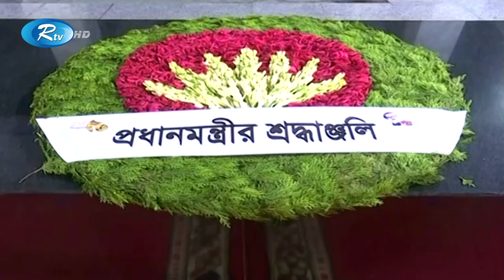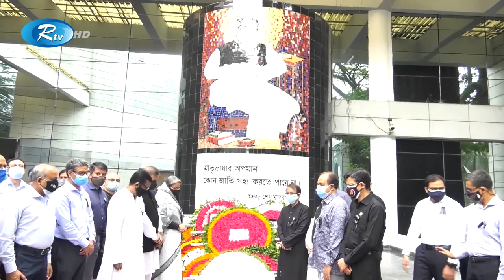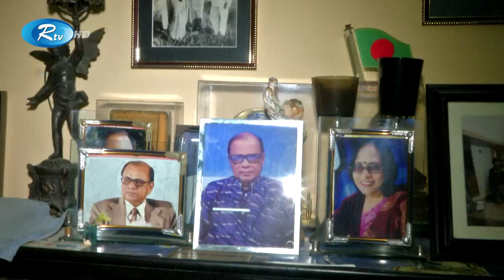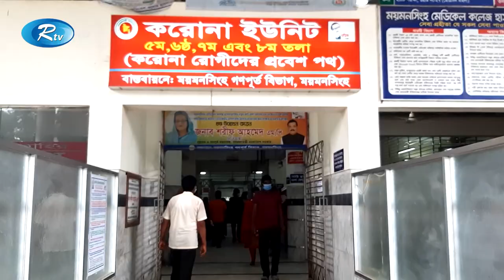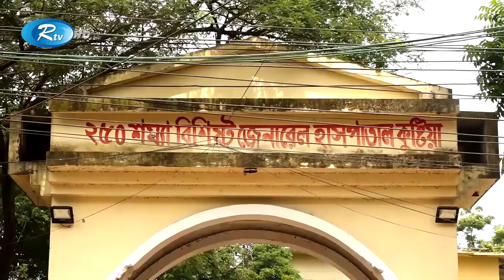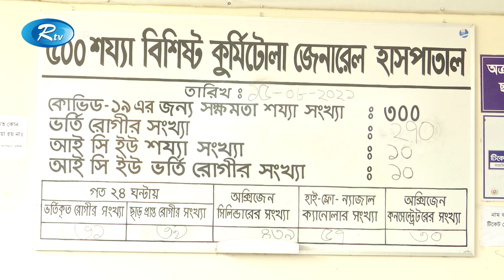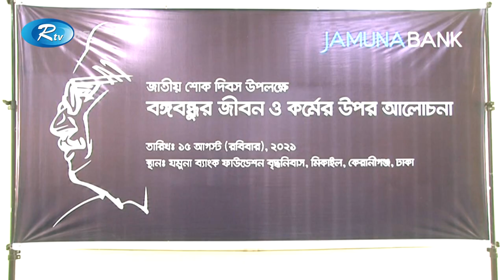Rtv Shondha Songbad | সন্ধ্যার সংবাদ | ১৫ আগস্ট, ২০২১ | Rtv News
জাতীয় শোক দিবসে বিনম্র শ্রদ্ধায় বঙ্গবন্ধুকে স্মরণ, প্রধানমন্ত্রীর শ্রদ্ধা। হত্যাকান্ডের, পেছনের কুশিলবদের মুখোশ উম্মোচনে কমিশন গঠনের দাবি।

২. বঙ্গবন্ধুর পলাতক খুনীদের ফাঁসির অপেক্ষায় জাতি। শিগগির ফিরিয়ে আনতে যুক্তরাষ্ট্র ও কানাডার সঙ্গে আলোচনা।

৩. শোষণমুক্ত সমাজ প্রতিষ্ঠার স্বপ্ন ছিলো বঙ্গবন্ধুর। ব্যাপক অর্থনৈতিক উন্নয়ন ঘটলেও, বৈষম্যে পিছিয়ে দেশ, বলছেন বিশ্লেষকরা।

৪. কোভিডে আরও এক শ’ ৮৭ জনের মৃত্যু। টিকা উৎপাদনে চীনের সঙ্গে চুক্তি সই, আগামী সপ্তাহে।